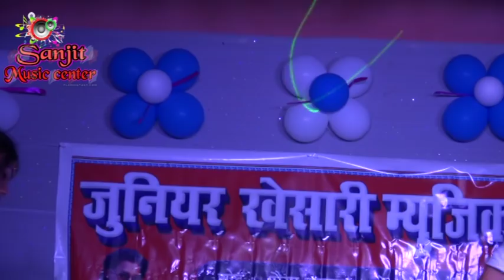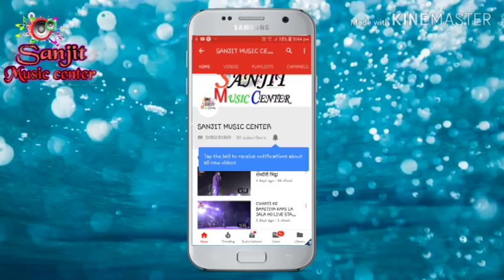बेवफा गाना गाए नए अंदाज में स्टेज शो अवधेश प्रेमी रो पड़े मुरलीगंज मधेपुरा में sanjit music center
प्रस्तुत =संजीत म्यूजिक सेन्टर
जूनियर खेसारी म्यूजिकल नाइट बैनर तले

Hello
 SANJIT MUSIC SENTER

सिंगर = अवधेश प्रेमी
ढोलक प्लेयर = सरवन जी
कीबोर्ड प्लेयर = राजीव जी
तबला पर :- उज्ज्वल जी

अगर आप स्टेज शो के  किसी भी स्टार सुपर स्टार से प्रोग्राम करवाना चाहते हैं तो संपर्क कर सकते हैं
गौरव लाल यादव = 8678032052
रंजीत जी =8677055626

                     हिट वीडियो
अगर आप ने 2019 का हिट वीडियो नहीं देखे है तो एक बार जरुर देखे हमारे नीचे दिए गए लिंक पर क्लिक कर के देखे
                                          धन्यवाद